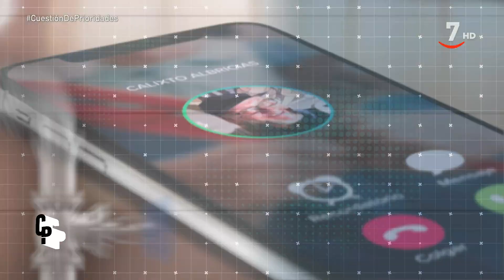Cuestión de prioridades (407).- Sara Fernández, madre de Manuel, enfermo de un cáncer raro rabdoide